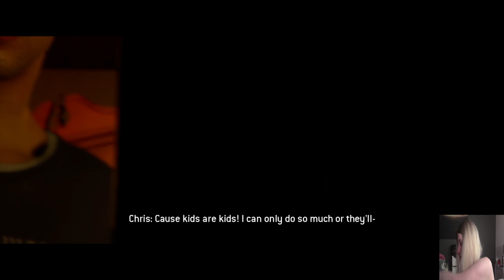Let's Play The Quarry (Blind) Part 4: Eavesdropping!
The fourth part of my blind "The Quarry" playthrough! In this episode, Ryan overhears a shady conversation between Chris and an unknown caller!